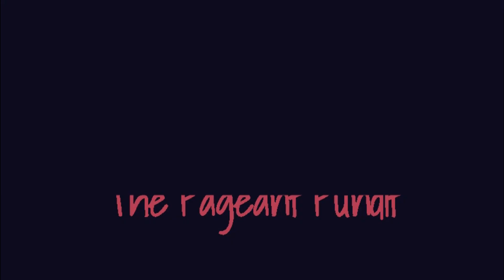NADIA FERREIRA CROWNING MOMENT MISS PARAGUAY UNIVERSE 2021! GRABE DIYOSA GODDESS ALERT! FRONTRUNNER!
The stunning model, Nadia Ferreira has been appointed as Miss Universe- Paraguay 2021 by Promociones Gloria organization, the franchise holder of the Miss Universe pageant in Paraguay.

The 22-year-old top model will represent her country at the 70th Miss Universe competition in Eilat, Israel in December. She suceeded the 2020 titleholder Vanessa Castro.

On her instagram post she said, “This is a dream come true. I will officially be PARAGUAY to the eyes of the universe. I can’t help it, but to feel so much happiness and joy for this great honor and for the support I’m already receiving from a whole country, my country,”

Nadia Ferreira is not a pageant newbie, in fact, she previously represented Paraguay at the Miss Teen Universe 2014 competition in Guatemala and finished as third runner-up. As a model, she has appeared on various fashion shows in Milan, Santiago, Paris, Brazil, Paraguay, Mexico, Qatar, and Dubai. Currently, she is pursuing a bachelor’s degree in business engineering at the Universidad Americana in Asunción.  She speaks English fluently and can also communicate in Portuguese.

Paraguay has yet to win the Miss Universe crown. Will she be the very first Miss Universe winner from her country? It's not impossible for someone as stunning as her. As early as now, Nadia has already been in every pageant experts list as a top contender for the Miss Universe crown... She promised that she will work hard to fulfill the dream of bringing the first Miss Univere crown for Paraguay.

She will definitely make noise once she arrives in Israel!

La impresionante modelo, Nadia Ferreira, ha sido nombrada Miss Universo - Paraguay 2021 por la organización Promociones Gloria, la franquicia del certamen de Miss Universo en Paraguay.

La top model de 22 años representará a su país en la 70a competencia de Miss Universo en Eilat, Israel, en diciembre. Sucedió a la campeona de 2020 Vanessa Castro.

En su publicación de Instagram dijo: “Este es un sueño hecho realidad. Oficialmente seré PARAGUAY a los ojos del universo. No puedo evitarlo, pero sentir tanta felicidad y alegría por este gran honor y por el apoyo que ya estoy recibiendo de todo un país, mi país ”.

Nadia Ferreira no es una novata en el concurso, de hecho, anteriormente representó a Paraguay en la competencia Miss Teen Universe 2014 en Guatemala y terminó como tercera finalista. Como modelo, ha aparecido en varios desfiles de moda en Milán, Santiago, París, Brasil, Paraguay, México, Qatar y Dubai. Actualmente, se encuentra cursando una licenciatura en ingeniería empresarial en la Universidad Americana en Asunción. Habla inglés con fluidez y también puede comunicarse en portugués.

Paraguay aún tiene que ganar la corona de Miss Universo. ¿Será la primera ganadora de Miss Universo de su país? No es imposible para alguien tan impresionante como ella. Desde ahora, Nadia ya ha estado en todas las listas de expertos de los concursos como una de las principales candidatas a la corona de Miss Universo ... Ella prometió que trabajará duro para cumplir el sueño de traer la primera corona de Miss Universo para Paraguay.

¡Definitivamente hará ruido una vez que llegue a Israel!